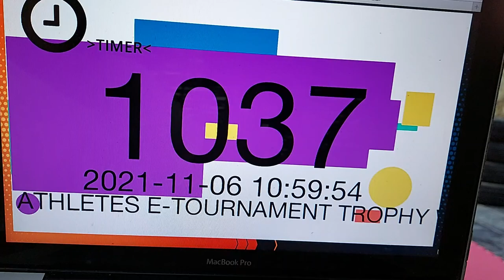Fayrouz Ahmed Gankaku Athletes E-Tournament Trophy 2021 S7